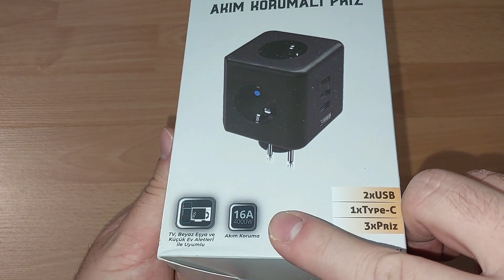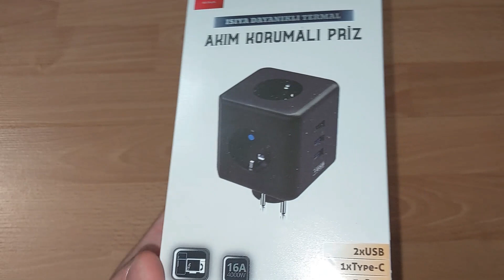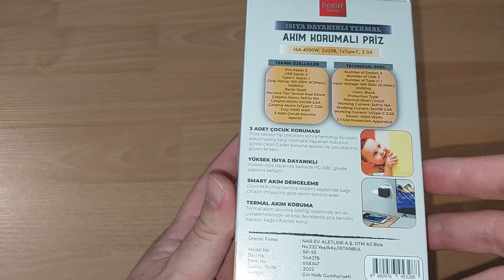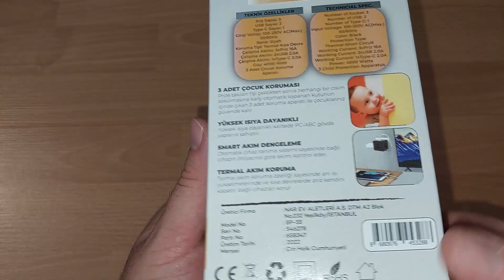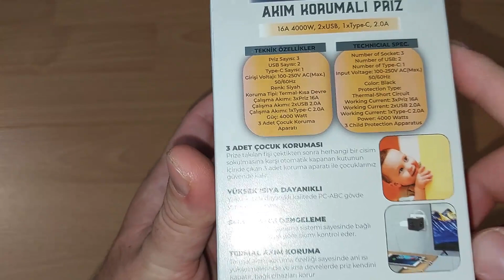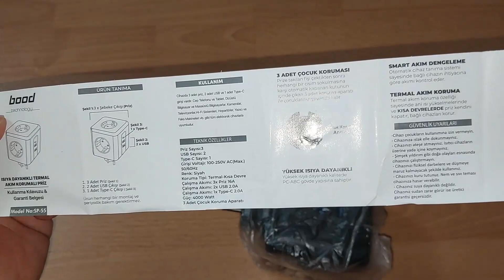Migros'ta Satılan Bood Termal Akım Korumalı Priz İncelemesi - 2 USB 1 Type C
Migros'ta Satılan Bood Termal Akım Korumalı 2 USB 1 TYPE C  Prizi İnceliyorum

Katıl butonundan destek olan arkadaşımıza teşekkürler.
Thanks to our friend who supported us from the join button.
His name is "John Dyer"
Ayrıcalıklardan yararlanmak için bu kanala katılın: